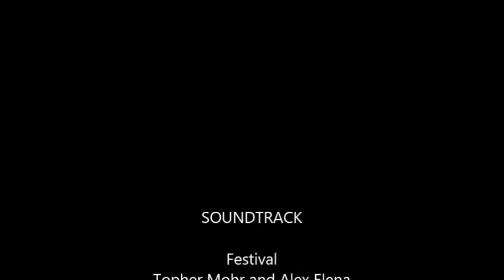On a Wing and a Prayer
Rick Guthrie, Team Leader, of Keller Williams Professionals Lake Ridge updates all of you on what’s going on in the Lake Ridge market center this week and next.  He doesn’t want you to forget about the Hot Wing contest on Friday 28th. Prizes for the top wings. It will be open voting………